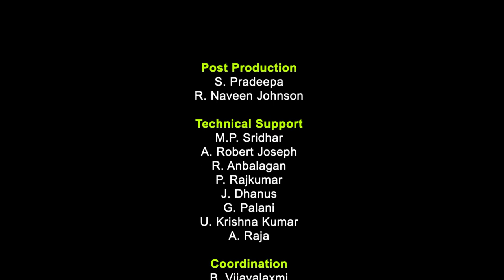First Three Principles of Economics